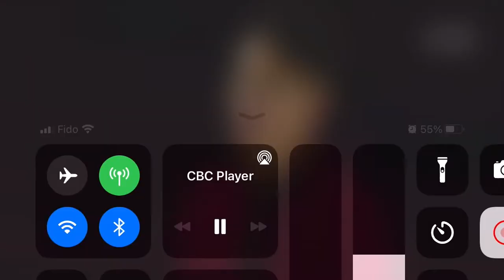2022 Canadian Tire National Figure Skating Championships. Senior Men FP. Nam Nguyen